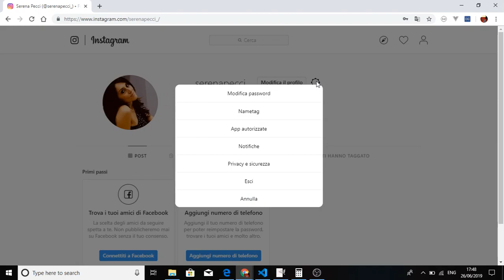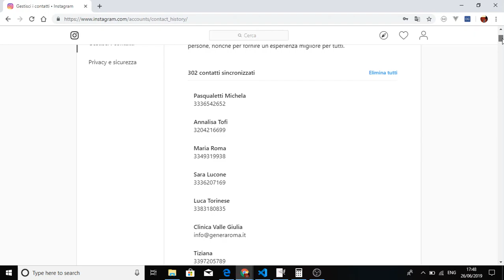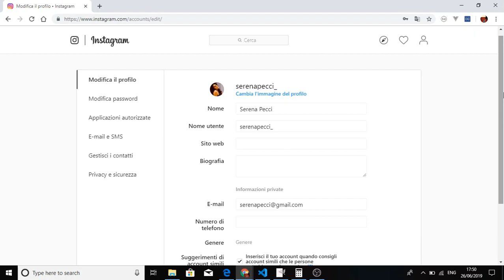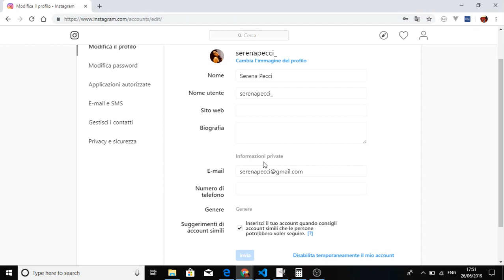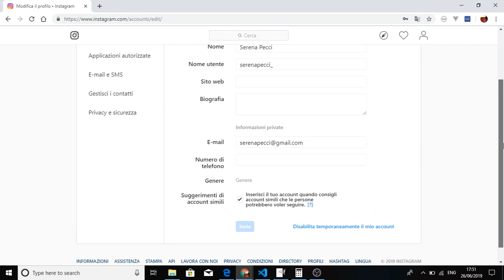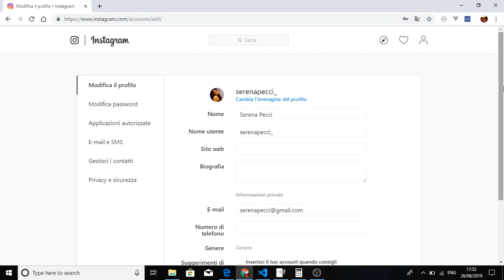Quant'é sicuro il tuo account Instagram? Instagram Today's Data Breach.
Oggi é accaduto qualcosa ai limiti dell'assurdo. Data breach per Instagram!